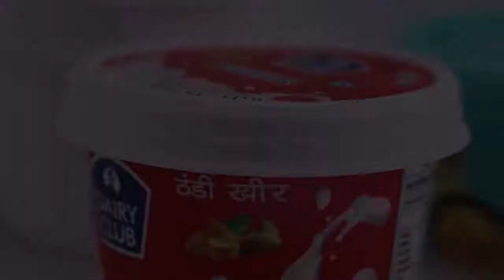different shapes of cup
We accept customized products, including product color, size, logo and design.